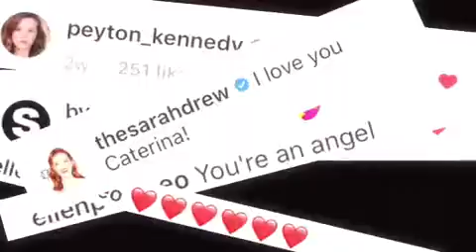Fan Video by greys_amelia/IG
We love this fun edit by greys_amelia on Instagram! Thanks for sharing this with us! ♥️